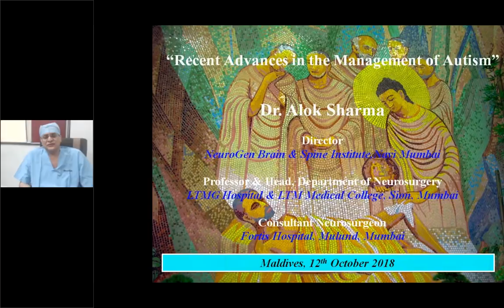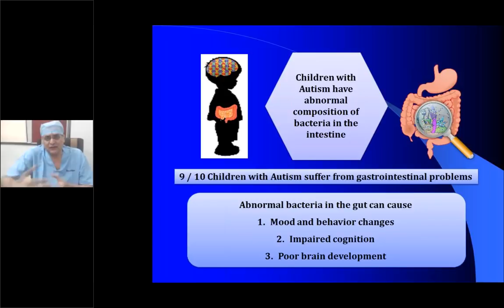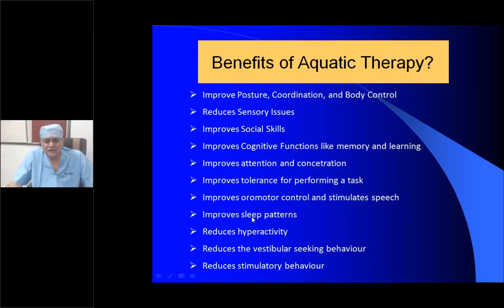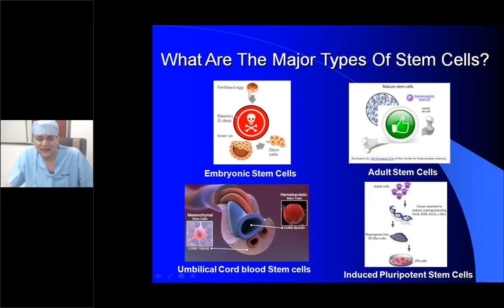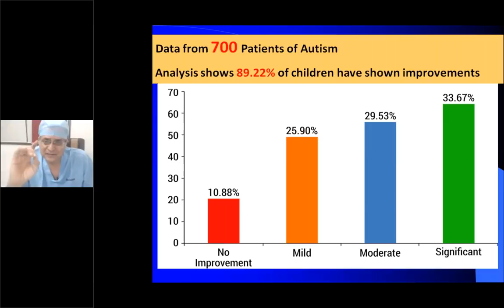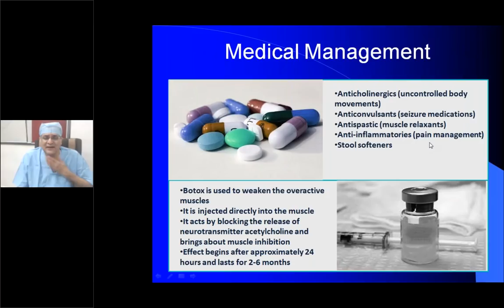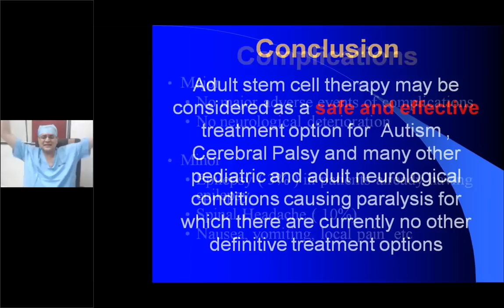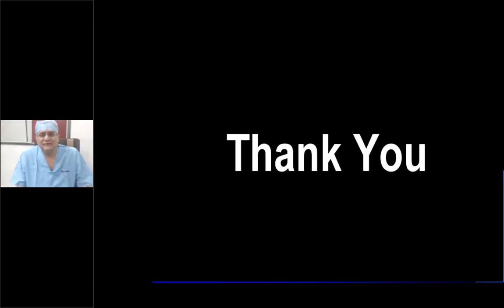Recent Advances In The Treatment Of Autism And Other Neurological Disorder | Webinar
Webinar on recent advances in the treatment of Autism and other Neurological Disorders by Dr. Alok Sharma discuss advance management about autism. Dr Alok Sharma has worked for several years around subjects concerning stem cells and neuroregeneration. He brings to NeuroGen BSI an astute amalgamation of medical and clinical backgrounds with deep faith and understanding of stem cell research & regenerative medicine. He is a renowned and respected Neurosurgeon, Neuroscientist and Professor across the world in medicine with extensive surgical expertise & experience in the areas of Neurosurgery, Neuroscience and Stem cells. Watch webinar to know advance treatment Of Autism And Other Neurological Disorder.